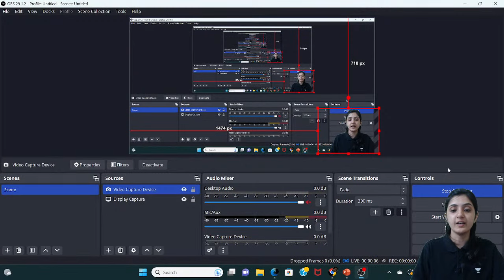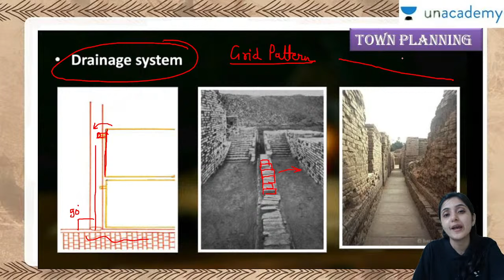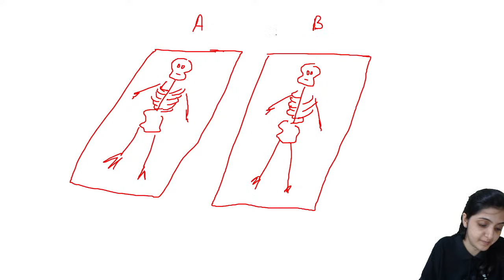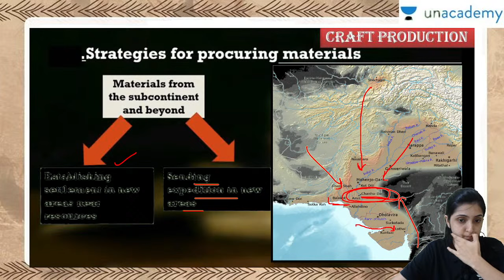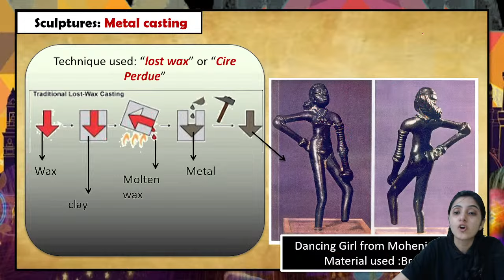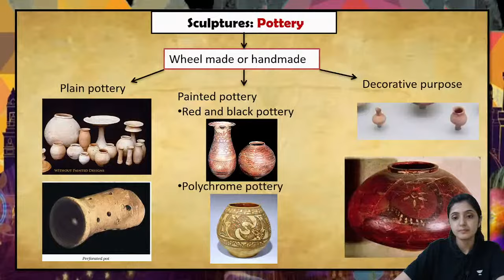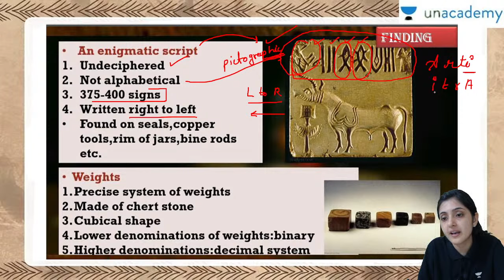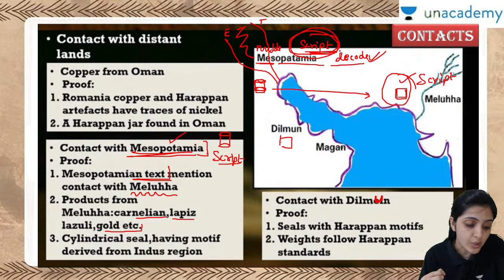L4 - Indus Valley Civilization PART 2 | Complete course on Ancient History | Arti Chhawari | UPSC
Welcome to the comprehensive Ancient History course for UPSC Prelims 2024, presented by Arti Chhawari. In this free series, Arti Chhawari will discuss Indus valley civilization to Ancient History, essential for your UPSC exam preparation. Join us to explore the rich past, delve into key historical periods, and master the topics crucial for success.

Celebrate this Independence Day by giving yourself a realistic chance of cracking UPSC CSE with India's top educators.

✅ Margdarshak 2.0 - Group Mentorship Program
✅ Topic-wise PYQ Booklets - Pdf Format
✅ Articulate Magazine - Latest Edition

Hurry! The offer Ends on Aug 16🎯

3. Dreams become reality, with the right mentor around.
If cracking UPSC is your dream, Unacademy has for you UPSC Margdarshak.🏹👩🏻‍🏫
Your own expert mentor with live doubt-solving sessions, handouts, Daily current affairs, strategy sessions, and much more.

Call Arti Chhawari's team on 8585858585 and take your UPSC CSE Preparations to the next level.